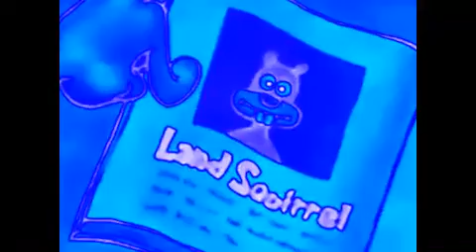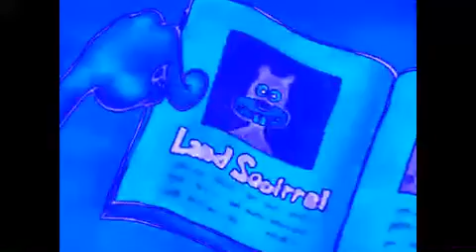SpongeBob - Around the World La La La L A in Chorded